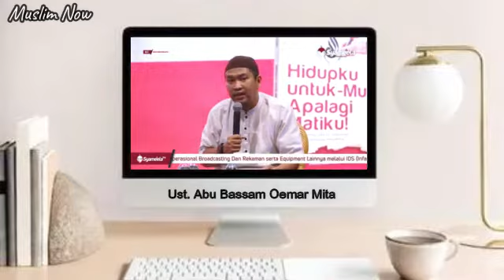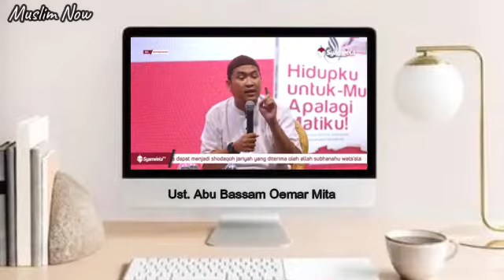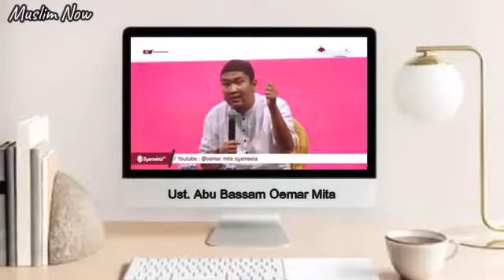HATI HATI DOSA INI LEBIH DARI DOSA ZINA !!!